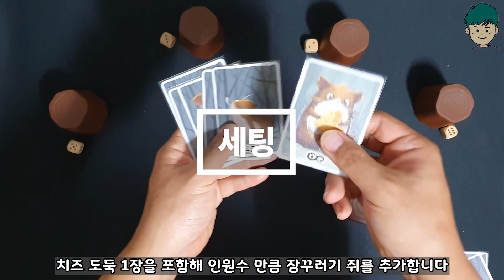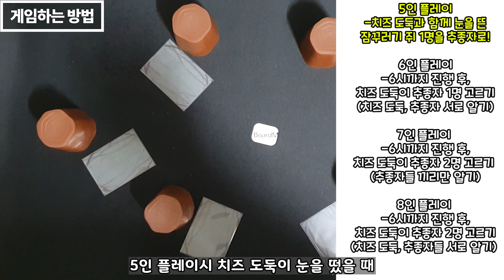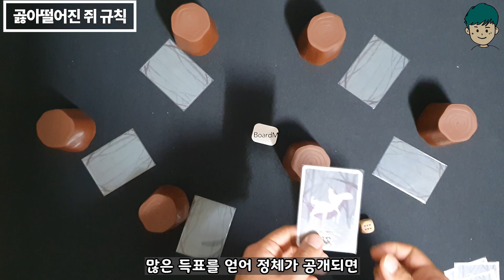[현옹] 누가 치즈를 훔쳤을까 (Cheese Thief) 보드게임 룰 설명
보드게이머 현옹의 번째 136번째 룰 설명 보드게임

누가 치즈를 훔쳤을까는 역할 추리하는 파티게임으로 밤 단계와 낮 단계로 나누어 진행합니다. 밤 단계에서 치즈도둑이 몰래 치즈를 훔쳐가고, 낮 단계에서는 누가 치즈 도둑인지 토론하고 투표하는 간단하지만 정말 스릴 넘치는 게임입니다.

00:00​​​​​ 게임 소개
00:19 구성물 소개
00:41 세팅하기
01:23 게임하는 방법
05:29 4인 변형규칙
06:04 곯아떨어진 쥐 규칙

*설명 오류나 궁금한 점있으면 댓글 달아주세요^_^